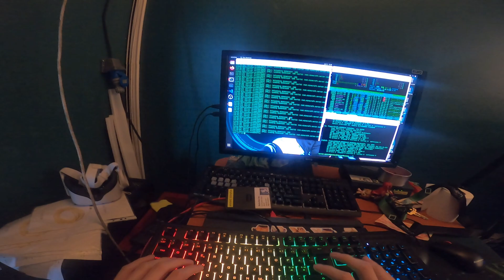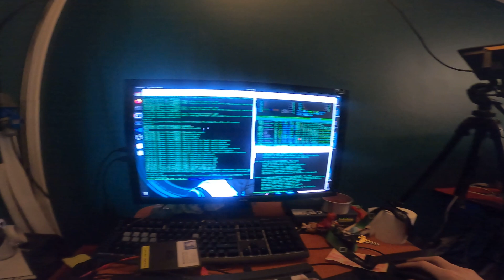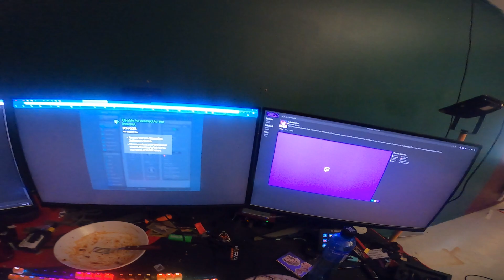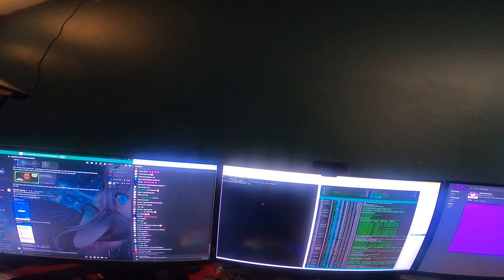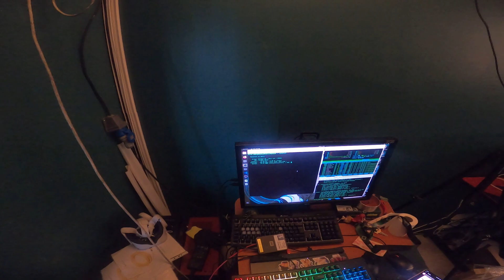Weee network and server is working!! (8/June/2022)